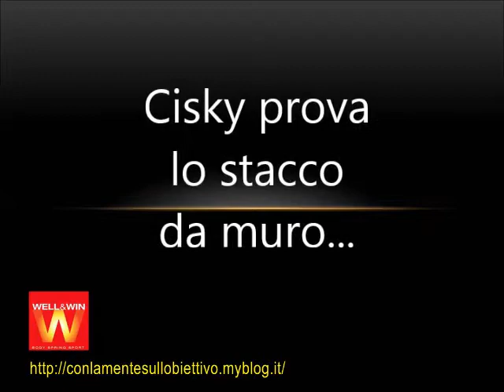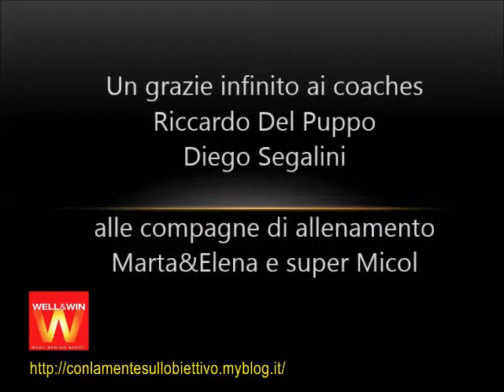allenamento 8/7/13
Allenamento tutto dedicato alla fase break. Cisky impegnata in fase di stacco e Elisa sulla difesa in diagonale.